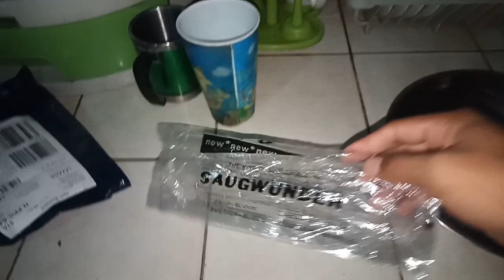Best ever Sponge (Saugwunder)